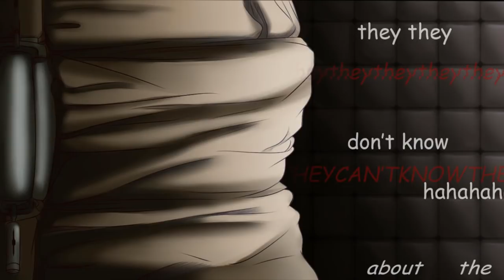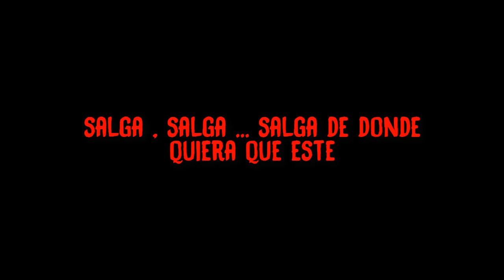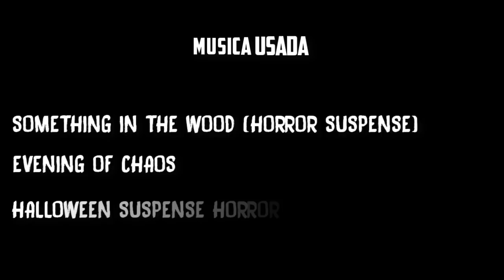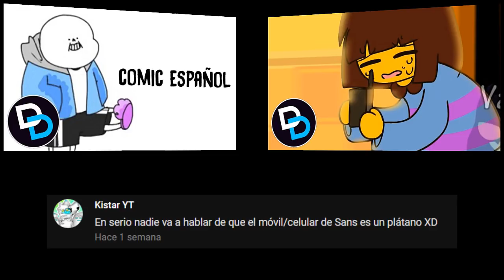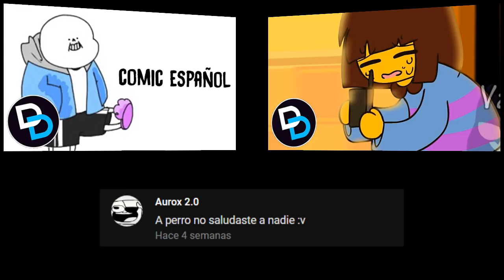Maniactale - El Cambio [Comic Animado - Fandub Español]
Este es un proyecto que llevaba algo de tiempo pero aqui esta espero lo disfruten , primero lo vi de un tal Vade que hace fandubs en ingles y me anime a hacerlo.

El comic de Killer Sans se demorara mas porque la voz de Chara esta en época de examenes :'v .

PD : No sabia que voz darle a este Sans asi que empeze a hablar como el wen de los cuentos de la Cripta :v
SINOPSIS:

Es un Sans que capturaba humanos para el Doctor con fines experimentales ya que su hermano al parecer esta mal y no tiene mucho tiempo de vida , al ofrecerse varias veces este como OBJETO DE PRUEBA su estabilidad estabilidad mental lo pone peligroso por lo que lo llevaron al Sanatorio.
Ahora esta libre y no se sabe que hará después : )

Kiwit kawait tiene comics muy divertidos visitenla

NOTA : Si notan un desperfecto en el audio es porque el programa de edicion lo renderizo así ... pfff , YA EMPIEZO A ODIAR EL CAMTASIA  :(

Espero que les haya gustado y que tengan buen día.